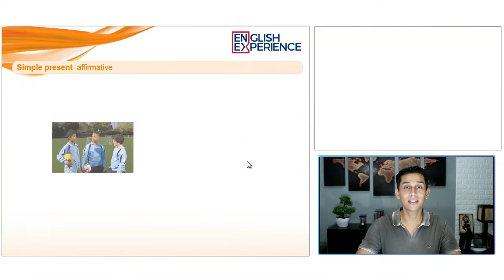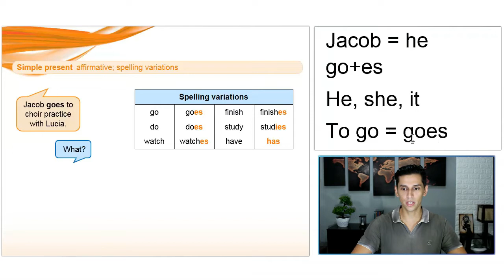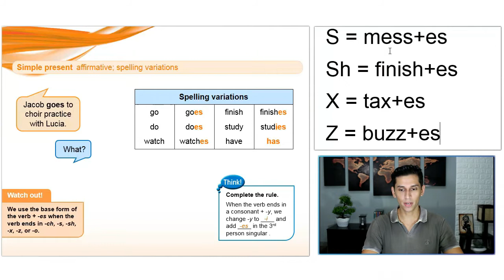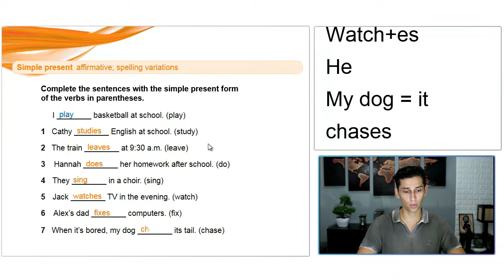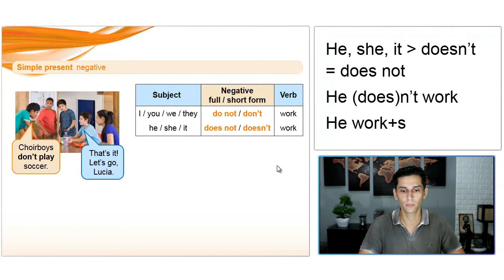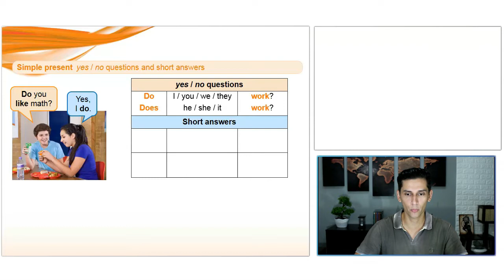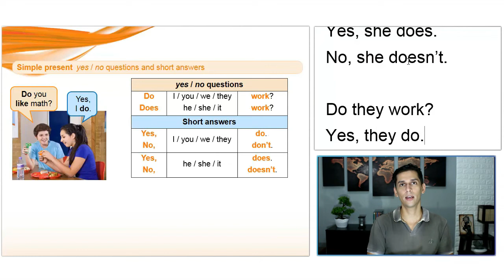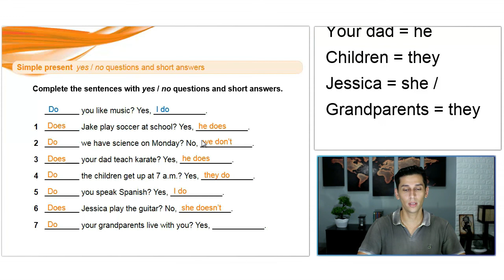Presente Simples INGLÊS AFIRMATIVA NEGATIVA INTERROGATIVA - Aula de Inglês 07 com PDF e MP3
Nesta aula você conta com todas as regras do Presente Simples em Inglês, na afirmativa, negativa e interrogativa.

Você vai aprender como conjugar o verbo em Inglês no presente e perceberá as variações que existem sobretudo para a terceira pessoa do singular: He, She e It.

Buscas comuns:

1 - Aprender inglês
2 - Inglês Básico
3 - Aprender inglês online
4 - Aprenda inglês com histórias
5 - Aprender inglês rápido
7 - Como Aprender Inglês
8 - Histórias em Inglês
9 - Audiobooks em Inglês
10 - Dica de Inglês
11 - Inglês para iniciantes
12 - Textos em inglês
13 - Gramática de inglês